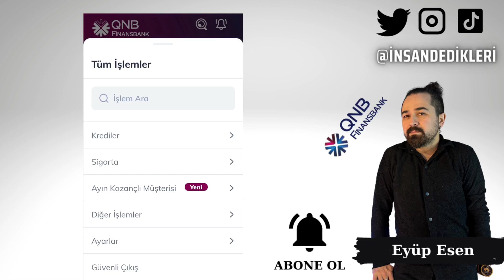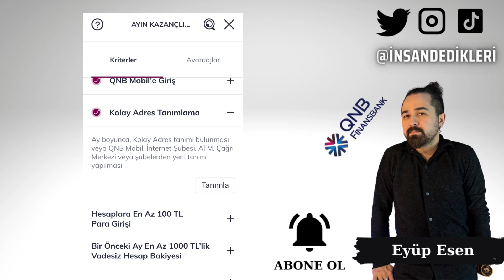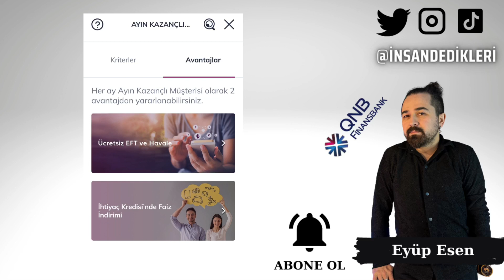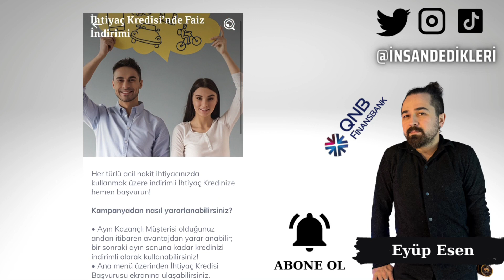QNB Finansbank Mobil Uygulama Ayın Kazançlı Müşterisi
Gate StartUp Kazanmak İçin Kayıt Linki (Detaylı sermayesiz AirDrop video linki yanda) QNB Finansbank mobil uygulaması, müşterilerine birçok avantaj sunmaktadır. Bu avantajlardan biri de "Ayın Kazançlı Müşterisi" seçeneğidir. Bu seçenek, müşterilerin belirli kriterleri gerçekleştirmelerini sağlar ve gerçekleştirdikleri takdirde ücretsiz havale ve EFT hakkı kazanmalarına olanak tanır. Bu iki fırsattan biri tercih edilebilir.

Finansbank Ayın Kazançlı Müşterisi seçeneği, müşterilerin ayda belirli miktarda para transferi yapmalarını veya belirli miktarda kredi çekmelerini gerektirir. Bu kriterler gerçekleştirildiğinde, müşteriler ücretsiz havale ve EFT hakkı kazanabilirler.

Özellikle, QNB Finansbank mobil uygulaması kullanan müşteriler için Ayın Kazançlı Müşterisi seçeneği oldukça avantajlıdır. Bu seçenek sayesinde, müşteriler daha az maliyetli para transferi ve kredi çekme imkanına sahip olabilirler. Ayrıca, mobil uygulama aracılığıyla gerçekleştirilen işlemler, daha hızlı ve kolaydır.

Sonuç olarak, QNB Finansbank mobil uygulamasını kullanan müşteriler için Ayın Kazançlı Müşterisi seçeneği oldukça cazip bir fırsattır. Bu seçenek sayesinde, müşteriler ücretsiz havale ve EFT hakkı kazanabilirler ve ihtiyaç kredisi faiz oranında indirim elde edebilirler. Bu seçeneği kullanmak için gerekli olan kriterleri gerçekleştirmeniz yeterlidir.
🤖 Android Mobil Uygulama Linki:
🍏 IOS Mobil Uygulama Linki: